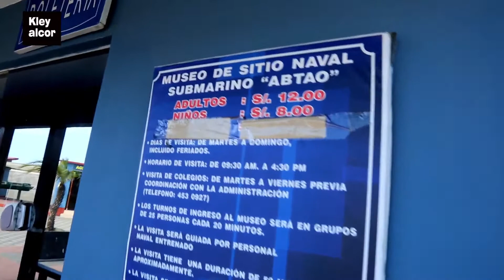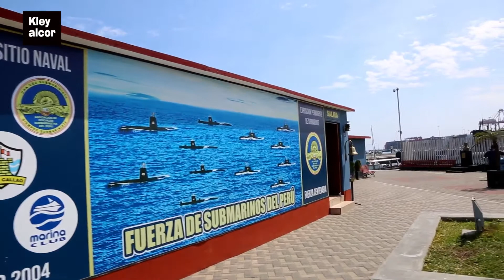MUSEO ABTADO - PRIMER SUBMARINO DEL PERÚ X KLEY ALCOR